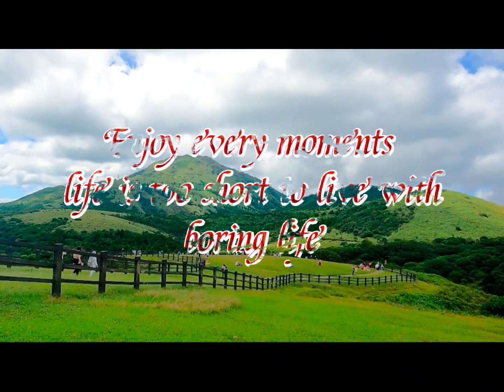MALA PARAISONG LUGAR SA TAIWAN#scenery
📌Traditional landscaped Chinese garden reflecting ancient practices through pavilions, ponds & art.
📌Located next to the National Palace Museum - Chinese Antiquities (國立故宮博物院), also known as Taipei Gugong, the Zhishan Garden is an 18,800SQ M. large traditional Chinese-style garden, reflecting the styles of the Song and Ming dynasties, and designed to evoke the feelings of a beautiful poem.♥️

Address:
No. 221號, Sec 2, Zhi Shan Rd, Shilin District, Taipei City, 111